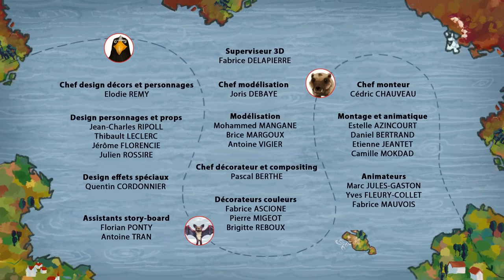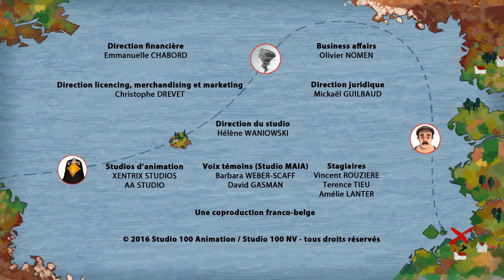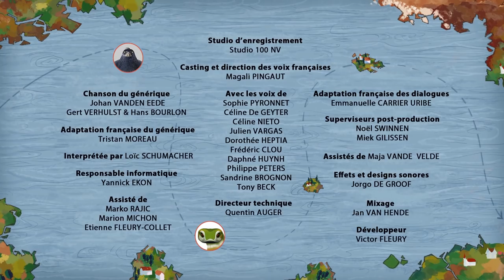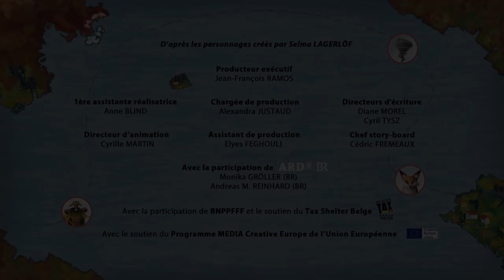45min de Nils Holgersson avec Smirre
Voici le best-of des épisodes de Nils Holgersson avec Smirre en guest star. Cette compilation contient les épisodes suivants:
- La passagère clandestine
- Coup de patte
- Le jardin des glaces
- Oeil pour œil bec pour bec

 "Vic le viking - compilation de 60 minutes"